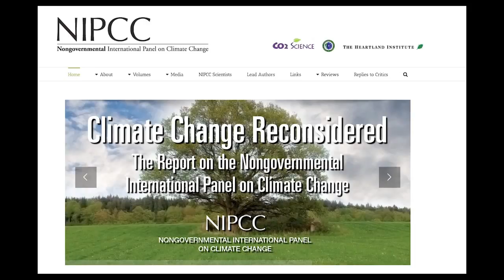Are extreme weather events increasing?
Climate scientist Dr. Madhav Khandekar discusses the NIPCC reports which show that extreme weather events are an integral part of normal weather activity and they are not on the increase. Climate scientist Dr. Madhav Khandekar is a former Environment Canada research scientist, past IPCC expert reviewer, WMO regional expert, long-term member of CMOS - Canadian Meteorological and Oceanographic Society.